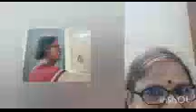Every Thursday Sai Ba Ba Puja at home| pls do if believe trust| Non Veg Foodies in the world Lakshmi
EVERY THURSDAY SHOULD BE BA BA PUJA AT HOME ALWAYS| THE ONE IF THE POEWEFULL GOD WHO IS WITH NE ALWAYS .WITHOUT ME U NEVER DO ANY IN MY LIFE.MY CHILDREN ALSO VERY VERY BELIEVED WITH DOING PUJA ANY WHERE .SO ILL OF MY VIEWERS PLS DO ANY PUJA AT LEAST 5 MINS TO PRAY.YOU WILL GET MAAN SHATHI. SO I WAS YOUNG FROM THAT TIME I STARTED TO PRAP BA BA .KAAKAALIAMMAN SHE SLSO MY ONE OF THE AMMA.BOTH ARE VERY VETY CARRYING ME ALWAYS .SO ALLOF IN THE WORLD PLS DO HONESTLY WITH ATAYING UR LIFE WITH HEALTHY.
NON VEG FOODIES IN THE WORLD LAKSHMI.